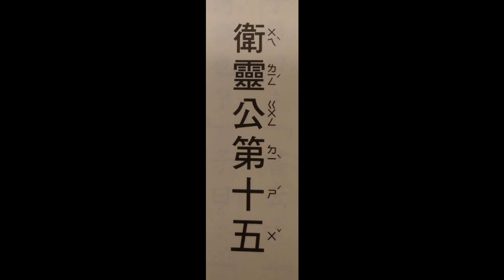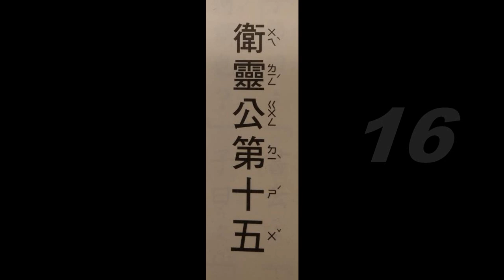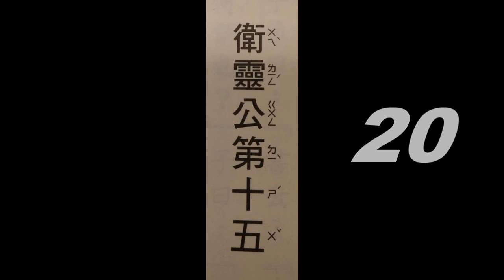經典衛靈公第十五10-20(導讀版))、音樂(Requiem_In_Cello音樂選輯)讀經~適合學齡前幼兒初階速度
音樂讀經~Requiem_In_Cello音樂選輯。